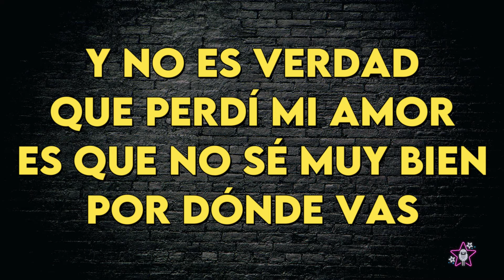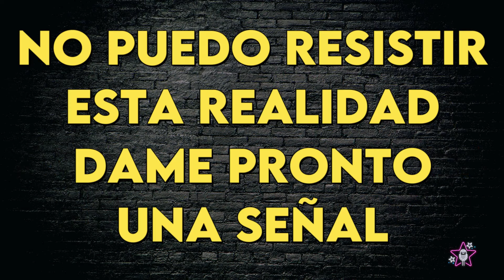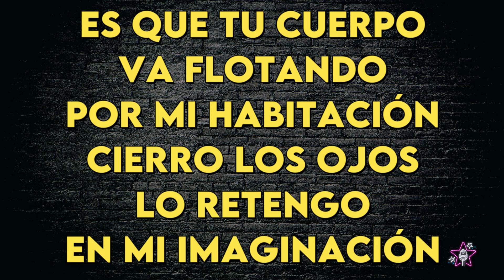Virus - Dame Una Señal - Karaoke Instrumental - Bajo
Virus
Dame Una Señal - Karaoke Instrumental
Tono Bajo (leer 👇🏻👇🏻👇🏻)
Key: E